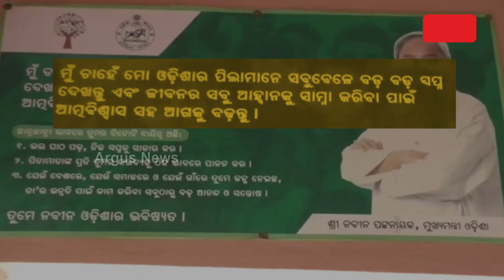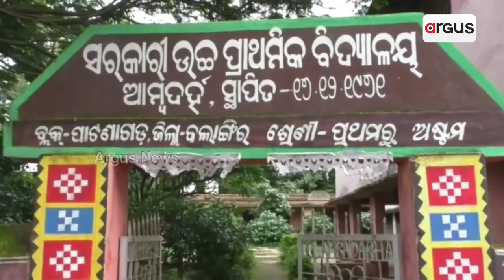Plight Of Education System Reality In Balangir